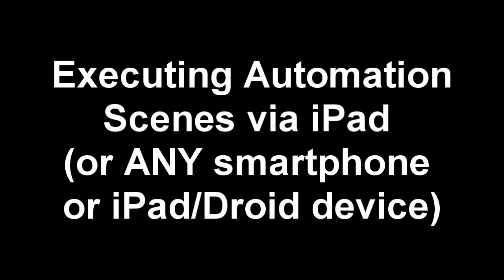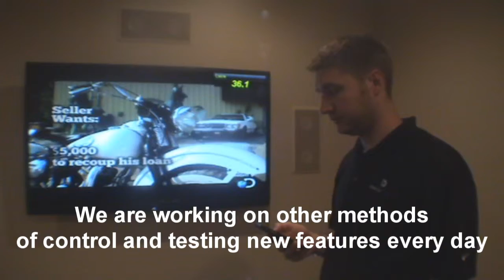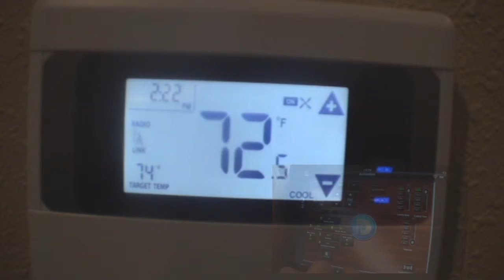Showroom Automation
This is a brief tour of the Innovative Designs Office.  Innovative Designs, LLC specializes in home automation.  We are using home automation to control the lighting, temperature, locks, lamps, shades, TV, Blu-Ray player, and receiver.  We are using a wireless automation technology in this video.  We have also integrated voice activation to control scenes and triggers.